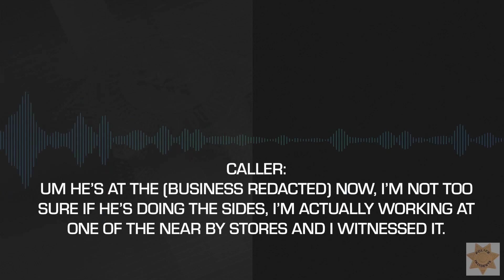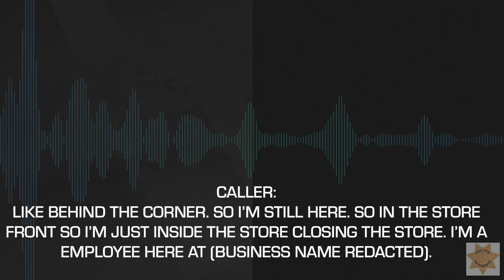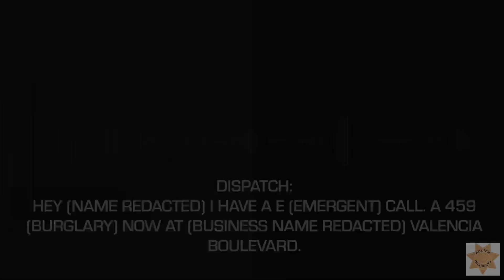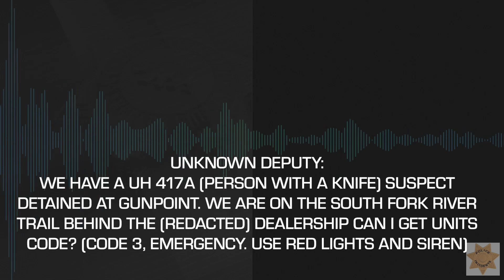Police Shooting of Thomas Phan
On November 16, 2022, at approximately 9:35 PM, Santa Clarita Station deputies responded to a restaurant located in the 23000 block of Valencia Boulevard, in Santa Clarita, regarding a call of a possible burglary. Additional information indicated a male wearing a black hoodie and dark blue jeans was responsible for the possible burglary and was walking southbound on Valencia Boulevard toward Creekside Road. Deputies arrived and located a male, who matched the description of the male described in the call, wearing a dark blue hoodie and blue jeans along the Santa Clara River South Fork Trail behind the 23000 block of Creekside Road. The male was later identified as 40-year-old Thomas Phan.
Deputies contacted Phan, at which time he brandished a knife. The deputies told Phan to put down the knife but he did not comply. Deputies deployed a taser; however, it had no effect. Phan fled on foot from the deputies northbound through the Santa Clara Riverbed and out of view. The deputies coordinated a containment of the area and an airship to assist in searching for Phan. Deputies searched the Santa Clara Riverbed on foot and located Phan who was armed with two knives, one in each hand. The deputies told him to drop the knives, but Phan ignored their orders. Deputies deployed a taser, but it had no effect. Phan raised the knives in a throwing motion toward the deputies and a deputy- involved shooting occurred. Phan was struck by gunfire and fell to the ground. Deputies approached and rendered aid to Phan until the arrival of Los Angeles County Fire Department. Phan was subsequently pronounced dead at the scene.
No other persons were injured during this incident. Two folding knives, with approximate four-inch blades, were recovered at the scene. Investigators later determined Phan was not the suspect in the burglary call. The Deputies involved in the deputy-involved shooting were Deputy Carlos Martinez and Deputy Grayson Fernandez-Jordane.